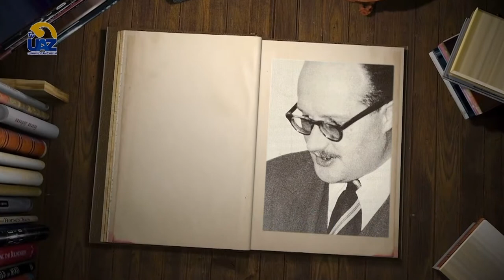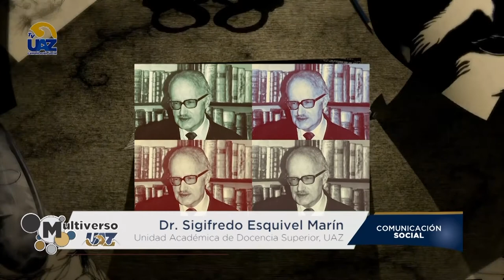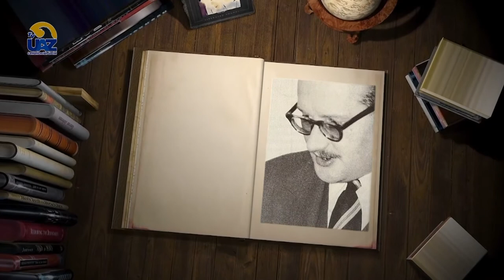Nicolás Gómez Dávila escritor y filósofo colombiano. 📚📖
El Dr. Sigifredo Esquivel Marín nos habla acerca de Nicolás Gómez Dávila escritor y filósofo colombiano. 📚📖
🔵Multiverso UAZ🟡🖥 [Te invitamos a ver nuestro programa completo los sábados a las 15 hrs por el canal Canal 24.1 y a seguirnos en Facebook]▶️